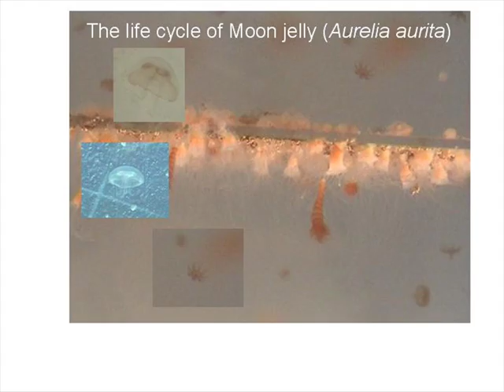The life cycle of Moon jelly (Aurelia aurita)